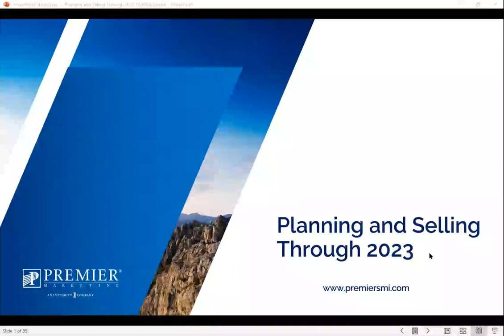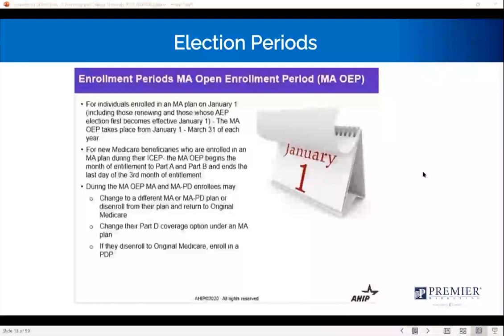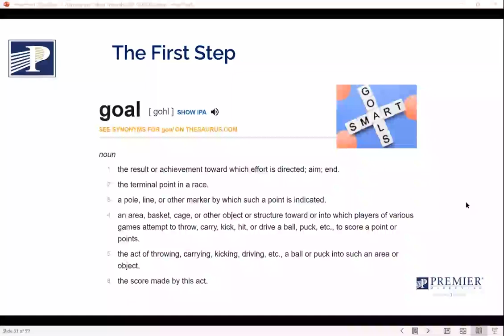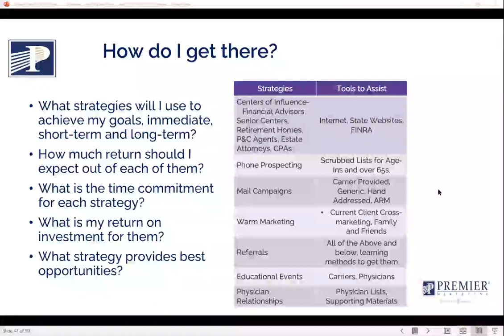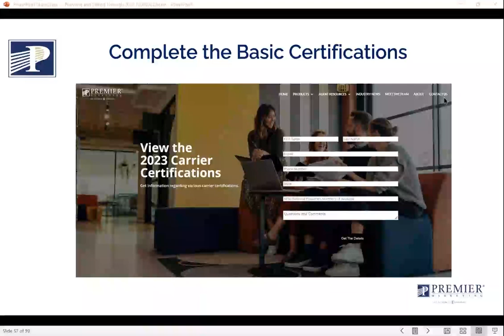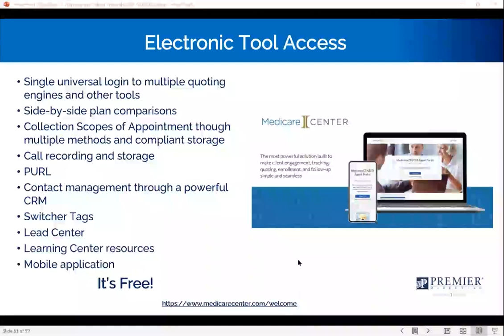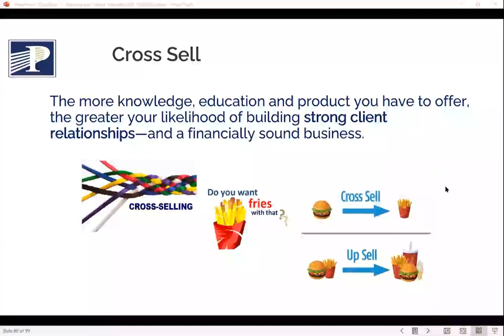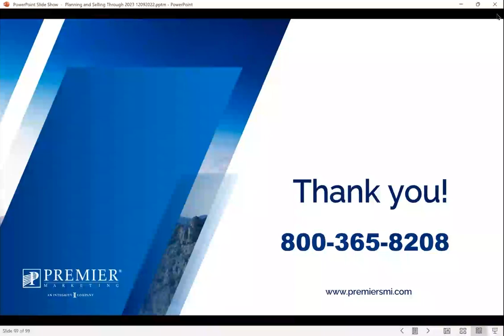Planning and Selling Through 2022 and 2023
Planning for the remainder of 2022 and throughout 2023 now is crucial.  Are you confident that the investment of your resources – time, training and money – will bring you the return you look to earn?  You can find the number of qualified prospects you need, even on a limited budget, if you just follow the proven blueprint to do so. Maximize your most valuable asset – the hours in your work day.  Let's examine and prepare with the options we have available in our chosen target market.  Join us for tips to make 2023 your best yet.